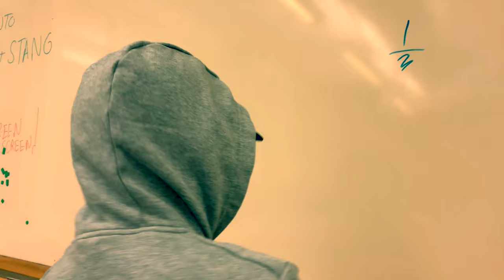Läraren och elever i skolan